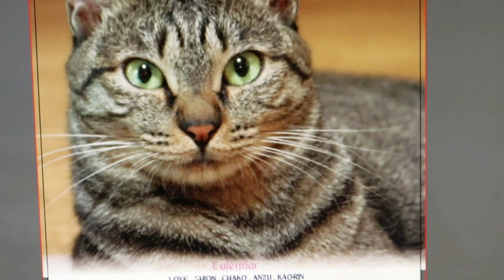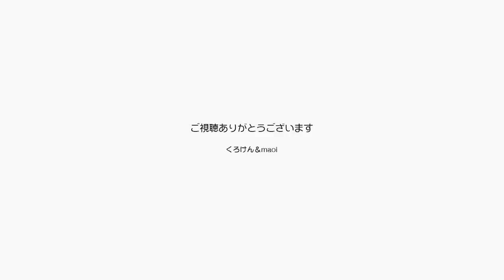キトンシッターの頃の子猫のカレンダーが出来ました【Jean & Pont 1983】2019/12/31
2019年の大晦日にギリギリ滑り込みでキトンシッターの頃の子猫のカレンダーを作りました。
ラブくん、しおんくん、あんずちゃん、チャコちゃん、かおりんの５匹の猫を１２ヶ月に配分して可愛いものができました。
キトンシッティングは子猫の１時預かりですが、我が家ではちょっとトラウマのある人に不信感を持ってしまった子たち専門のシッターとして１年の間次々預かることになって、とても楽しいニャンコ生活を送りました。
この役割でお別れは宿命なので仕方ないのですが、その都度心が引き裂かれる思いをします。
引っ越しでその役割も今はできませんが、元気で暮らしているということで嬉しいです。

2020年ジャン＆ポンカレンダー
2020年キトンシッティングカレンダー（ラブ、シオン、アンズ、チャコ、カオリン）